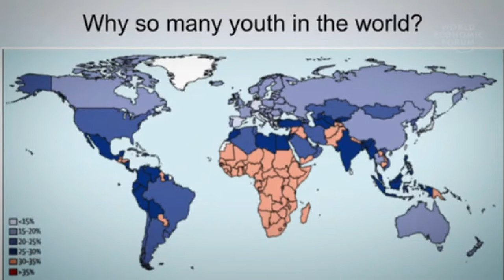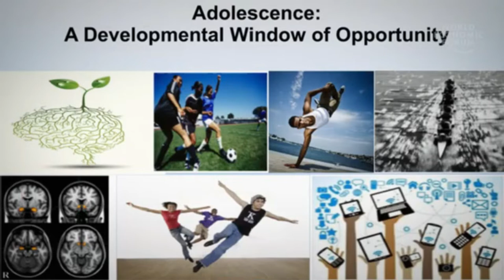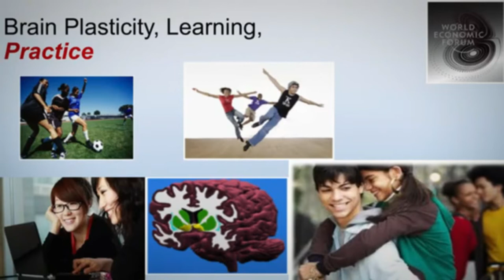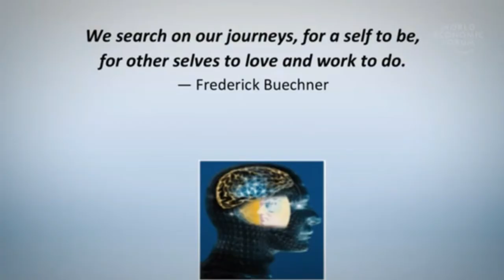How to Understand Human Motivation Ronald Dahl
A presentation by Robert Dahl of how to understand human motivation.

Credits to World Economic Forum